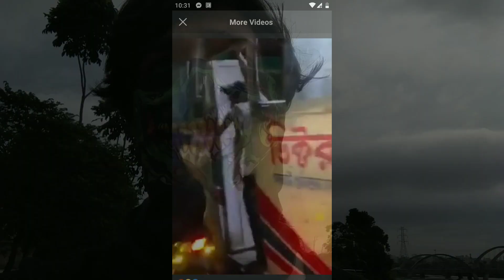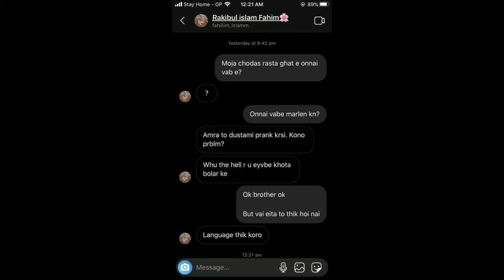Slapping the helper for his prank - started a huge controversy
Recently in a famous group of Facebook called 'Dui Chakka', a post went viral where a pillion on his bike slapped the helper/contractor of the bus while on the running road. It created a huge controversy where as I noticed some so called bikers are saying what the biker did was absolutely correct. So I couldn't help myself but say something to the whole community. I hope my message will help everyone to build up a well-behaved community. Thank you.